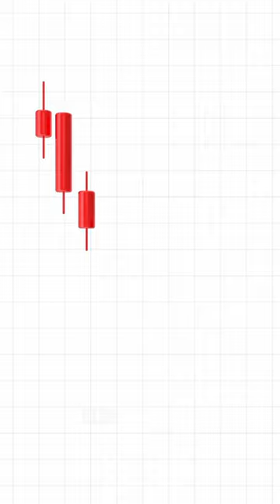Understanding Hammer Candles: How to Spot a Hammer After a Downtrend🔨